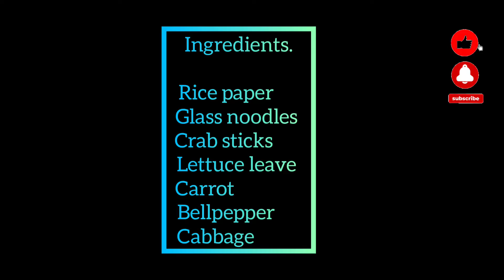RICE PAPER ROLLS (VIETNAM DISH)💖💖💖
In Vietnam, rice paper rolls are a popular dish. Make and eat healthy vegan and vegetarian fresh rice paper rolls. This one also called summer rolls or salad rolls. they are light, flavorful and beautiful. They make perfect hot weather food but are great anytime of the year. They are easy to assemble and roll.